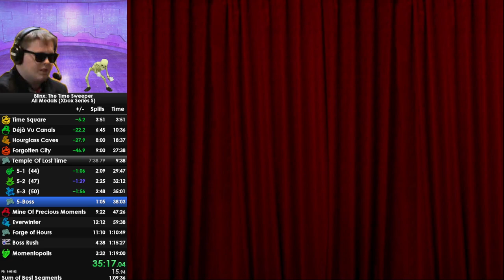Blinx: the Time Sweeper | All Medals Speedrun | 1:15:12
7-2 sucks
pretty close to wr nice